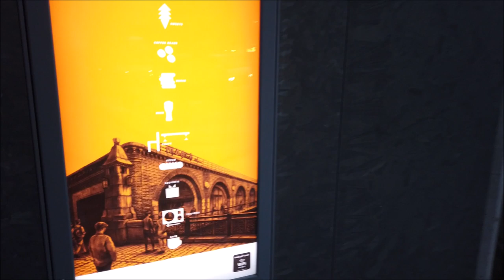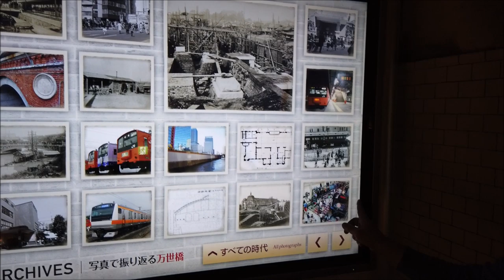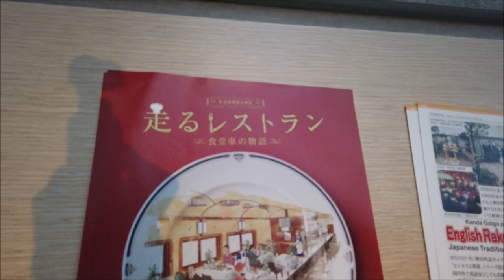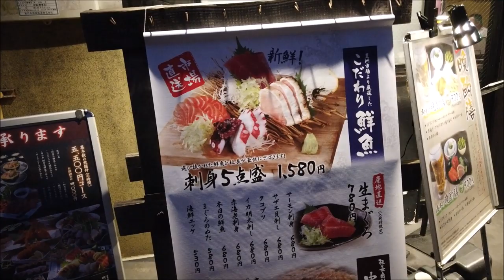mAAch Ecute Kanda Manseibashi ( 4 min. walk from Akihabara JR station)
"This repurposed former train station (Manseibashi, last used in 1943) has been beautifully transformed into a niche shopping complex, housing a handful of upscale interior and design stores, cafes, restaurants and other shops. Part of the original station platform can be seen on the second floor, and original staircases dating from 1912 and 1935 have been preserved."

1902 Ochanomizu Brick Mall
Four restaurants under the brick arches supporting the rail line